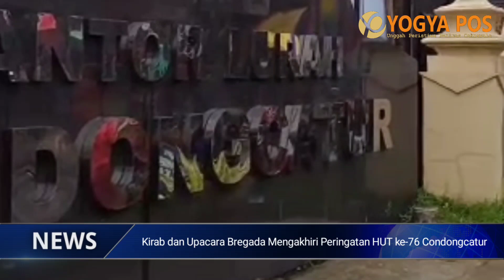Kirab dan Upacara Bregada Akhiri HUT ke-76 Condongcatur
Yogyapos.com (SLEMAN) – Puncak acara Hari Jadi ke-76 Kalurahan Condongcatur, Kapanewon Depok diwarnai dengan Kirab dan Upacara Bregada yang digelar di halaman kalurahan setempat, Senin (26/12/2022) sore. Kegiatan dihadiri Bupati Sleman, Kustini Sri Purnomo dan sejumlah tamu undangan.